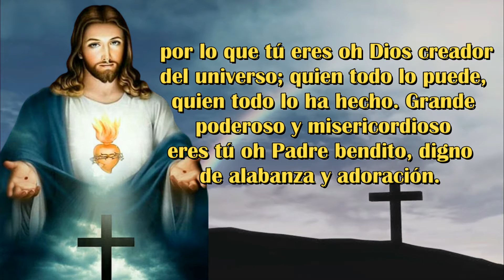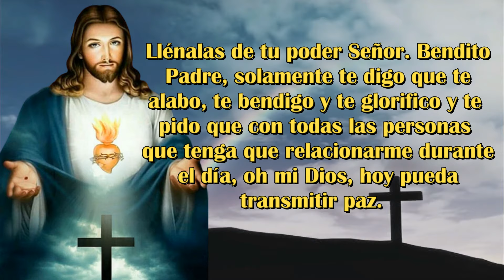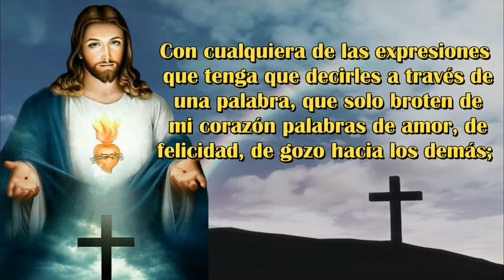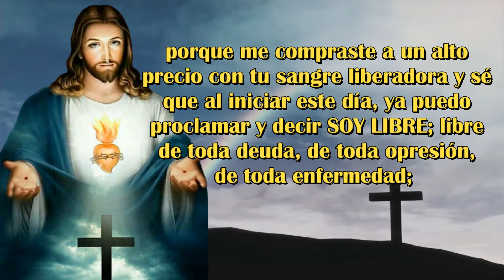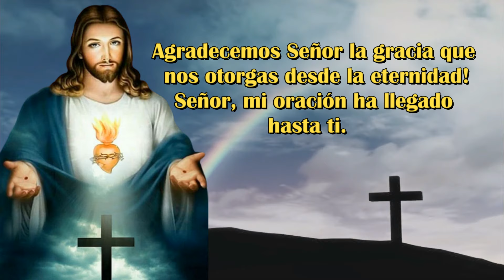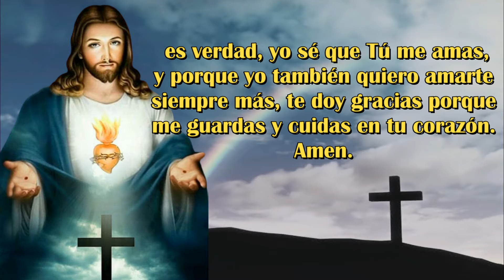Oración de la Mañana de Hoy LUNES 11 de MARZO de 2024, 6 Minutos con Jesús